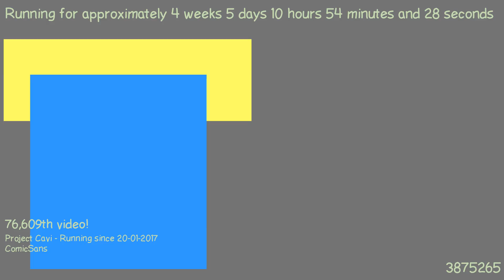1487840324 - Webdriver Cavi - H2